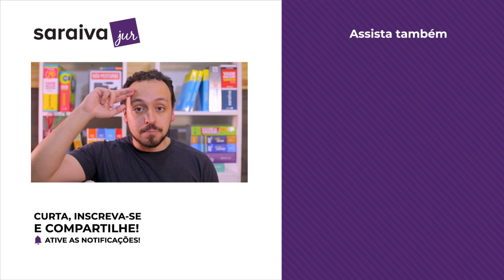CARREIRA ACADÊMICA NO DIREITO: saiba tudo sobre!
Já pensou em seguir carreira acadêmica no direito? Ser pesquisador, professor universitário ou seguir uma linha de especialização, chegando ao mestrado e ao doutorado, são alguns dos caminhos percorridos por quem opta por transmitir adiante o conhecimento que adquiriu ao longo dos anos. Trata-se de uma carreira de prestígio e voltada muito para quem gosta de ensinar. Conheça mais detalhes neste vídeo!

📕 LIVROS DE GRANDES ACADÊMICOS DO DIREITO CITADOS NO VÍDEO:

- Tratado de Direito Penal (Volumes 1 ao 5), de Cezar Roberto Bitencourt ➡️

- Curso de Direito Civil Brasileiro (Volumes 1 ao 7), de Maria Helena Diniz ➡️

O Direito é uma formação que oferece diversas possibilidades de atuação no mercado de trabalho. Enquanto muitos estudantes têm como objetivo se tornar juízes, promotores, procuradores ou advogados de uma área específica, outros optam por seguir a carreira acadêmica.

E o que isso significa, na prática? A carreira acadêmica no direito, em geral, se divide em duas vertentes: a docência e a pesquisa. Quem opta pela primeira geralmente acaba sendo professor universitário ou de pós-graduação. Já quem opta pela segunda se torna efetivamente um(a) pesquisador(a), que produz e aplica novos conhecimentos adquiridos com base em sua própria linha de pesquisa.

Ambas as vertentes têm papel fundamental para tirar do papel inovações importantes para o Direito. Enquanto os primeiros transmitem o conhecimento adquirido ao longo da vida para outras pessoas que estão em seu processo de formação, os pesquisadores se aprofundam em uma tema específico e aplicam os conhecimentos adquiridos em teses e experimentações que vão servir de embasamento para diversas iniciativas futuras.

E o que fazer para seguir na carreira acadêmica? Bem, primeiro é importante identificar sua vocação, isto é, o que você realmente quer fazer quando estiver no mercado de trabalho. Muitos acadêmicos do direito sempre tiveram o desejo de dar aula ou de se aprofundar em uma linha de pesquisa, já outros descobriram o prazer de ensinar durante a graduação ou até depois.

"Eu preciso fazer mestrado e doutorado para ser acadêmico do direito?". Está uma das perguntas mais comuns. E a resposta é sim para a maioria dos casos. Por exemplo: para dar aulas em uma universidade, muito provavelmente você precisará ter alguns níveis de especialização específicos. Geralmente, pede-se doutorado para o corpo docente das maiores faculdades de direito do país.

Tem outras dúvidas? Assista ao vídeo e saiba tudo o que você precisa sobre a carreira acadêmica no direito. E deixe um comentário: qual carreira jurídica você quer seguir? Pretende seguir a carreira acadêmica?

▶️ ASSISTA TAMBÉM!

VÍDEOS SOBRE OUTRAS CARREIRAS JURÍDICAS 👇

O que faz um juiz? Um promotor de justiça? Um procurador da república? Um advogado trabalhista? E um criminalista?

Confira nossa playlist exclusiva de vídeos sobre as principais CARREIRAS JURÍDICAS DO DIREITO. Em breve, mais novidades!

# HASHTAGS #